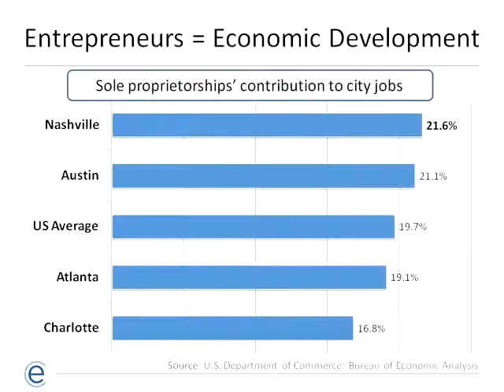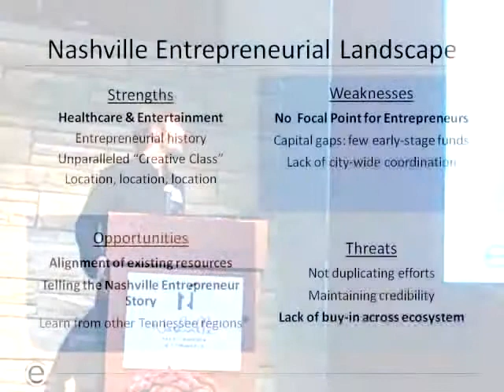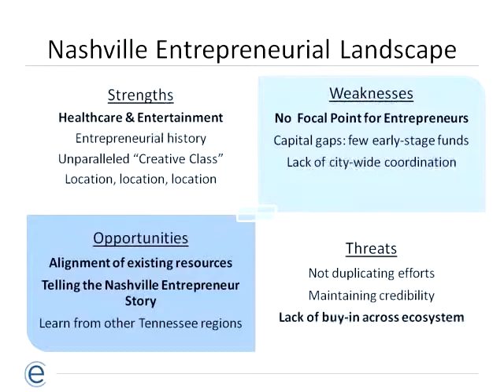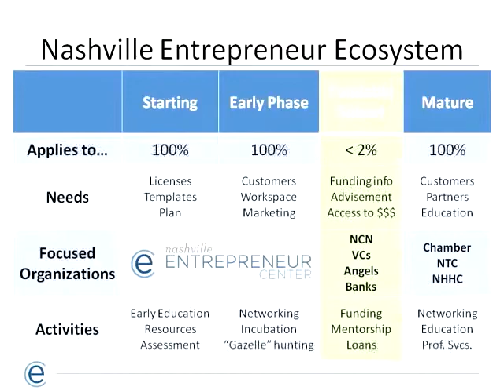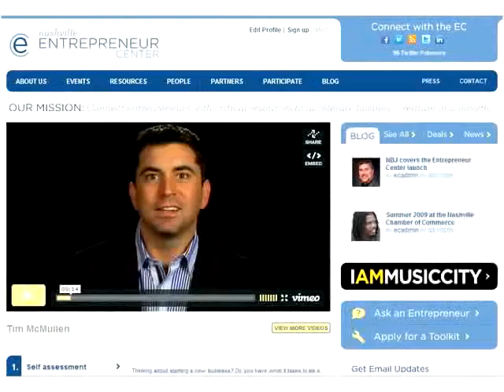Nashville Entrepreneur Center Launch 1.0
Nashville Chamber of Commerce P2010 annual meeting.